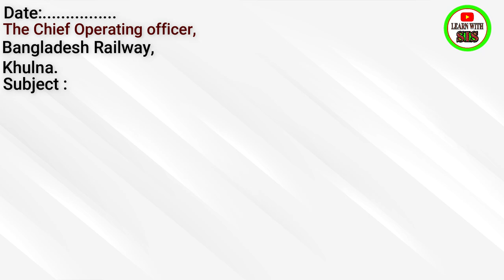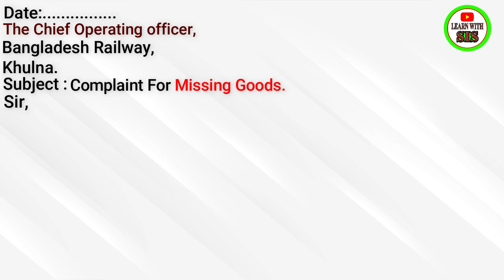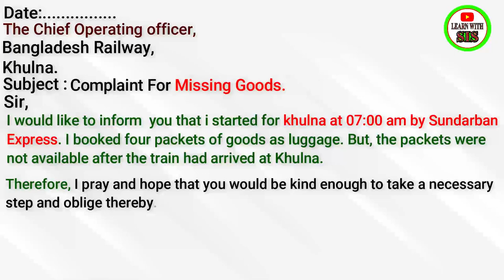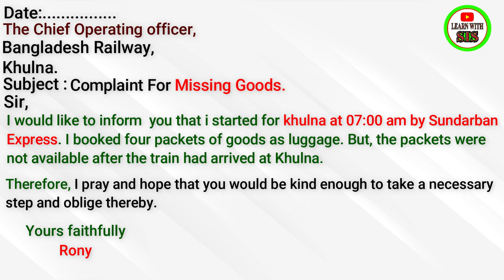Complaint letter format | Complaint Letter for Missing Goods | English 2nd paper| Format 04| SSC,HSC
Complaint letter format | Complaint Letter for Missing Goods | English 2nd paper| Format 04| SSC,HSC. Copyright Disclaimer Under Section 107 of the Copyright Act 1976, allowance is made for 'Fair Use' for purposes such as criticism, comment, news reporting, teaching, scholarship, and research, Fair use is a permitted by copyright statute that might otherwise be infringing, Non-profit, educational or personal use tips the balance in favor of fair use.
Please Like👍,Comments💬,Share🌍

learn with sis sir
English spoken